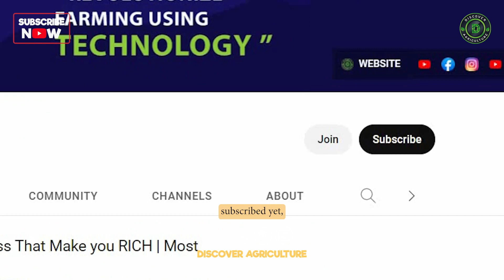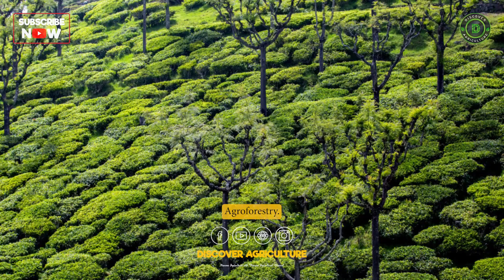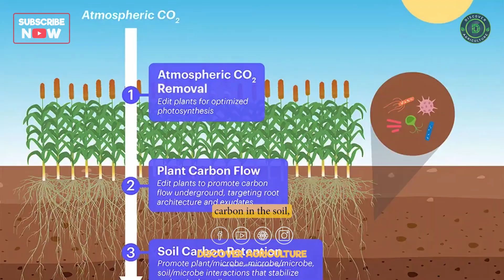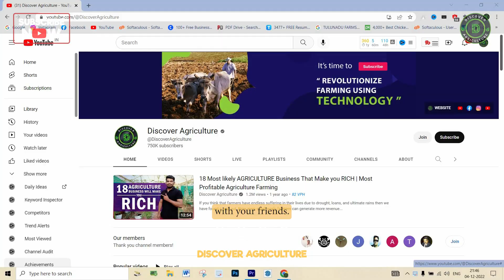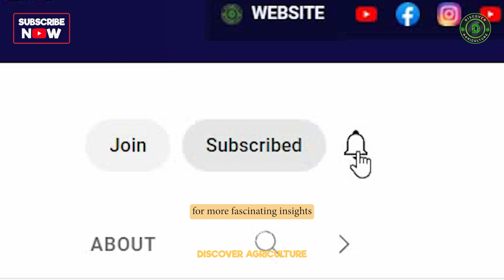Regenerative Agriculture | Why this Sustainable Farming is the Future of Farming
In this video, we explore the benefits of regenerative agriculture, a sustainable farming practice that is quickly gaining traction as the future of farming. By focusing on the health of the soil and ecosystem, regenerative agriculture aims to restore and enhance natural resources, rather than deplete them. We'll take a look at some of the key principles and practices involved in regenerative agriculture, including cover cropping, crop rotation, and reduced tillage. We'll also explore how regenerative agriculture can help combat climate change by sequestering carbon in the soil. If you're interested in sustainable farming practices, or just want to learn more about the future of farming, this video is for you. So, join us as we dive into the world of regenerative agriculture and discover why it's quickly becoming the go-to farming method for farmers, consumers, and environmentalists alike.

0:00 Regenerative Agriculture
0:52 Introduction
1:05 Some Key Principles of Regenerative Agriculture
2:19 Benefits of Regenerative Agriculture
3:30 Conclusion
3:46 Bottom line